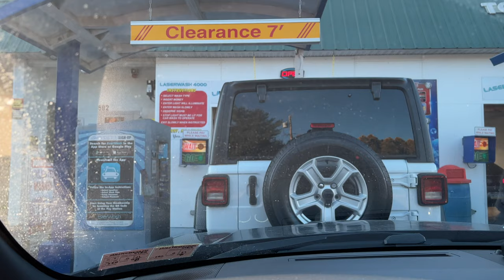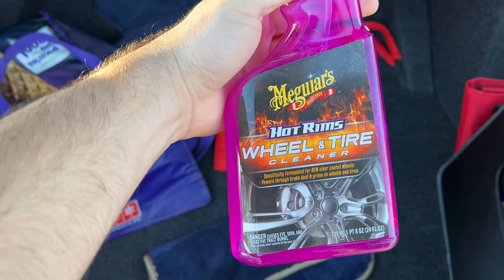IS IT WORTH BUYING AN OLDER DODGE CHALLENGER (08-14) IN 2023? *MY THOUGHTS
I have owned my 2009 Dodge Challenger SRT8 for over a year now and wanted to share my thoughts. Instead of doing a 1 year review, I figured I would talk about if it is worth it to buy one of these 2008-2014 model cars in 2023. I hope you enjoy.